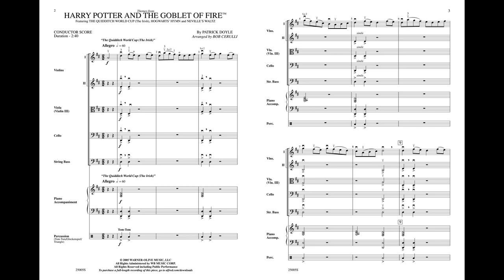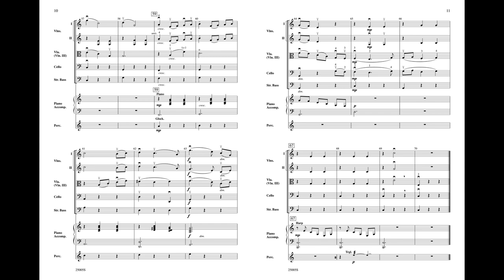Themes from Harry Potter and the Goblet of Fire, arr. Bob Cerulli – Score & Sound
For more information or to purchase, go

Themes from Harry Potter and the Goblet of Fire
Featuring: The Quidditch World Cup (The Irish) / Hogwarts' Hymn / Neville's Waltz
Item: 00-25005
Series: Belwin Beginning String Orchestra
Category: String Orchestra
Format: Conductor Score & Parts
Level: 2

This fabulous medley of the top themes from the blockbuster, Harry Potter and the Goblet of Fire™, brings the essence of the main themes of the movie to your beginners. It begins with the music of the fast paced game at which Harry excels---"The Quidditch World Cup (The Irish)." The beautiful, lyric "Hogwart's Hymn" comes next followed by "Neville's Waltz." Perfectly arranged for beginners by Bob Cerulli, this piece will be a sure winner. (2:38)